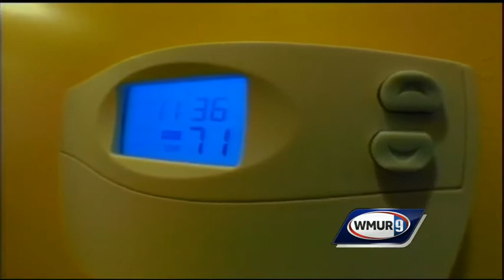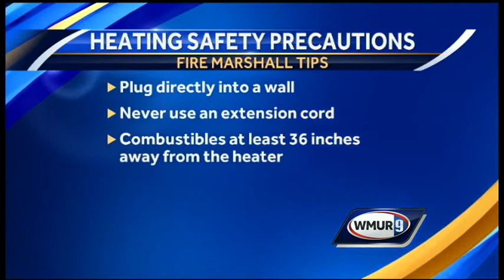Staying safe as cold weather sets in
Dangerously cold temperatures are in the forecast. Oil deliveries have increased and homeowners are turning to a variety of heat sources. WMUR's Heather Hamel reports.